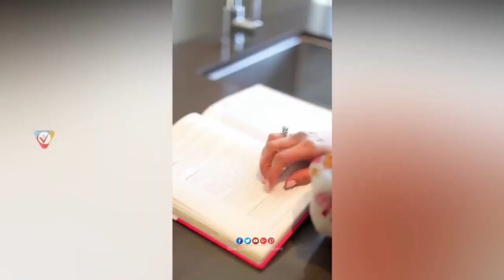Heavily Pregnant Kajal Aggarwal Flaunting her Big Baby Bump at her Maternity Photoshoot